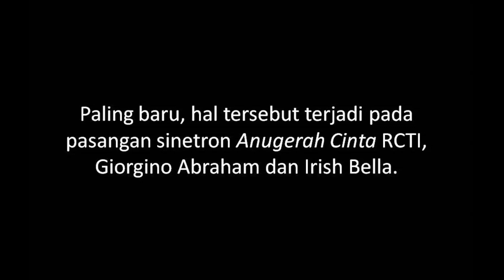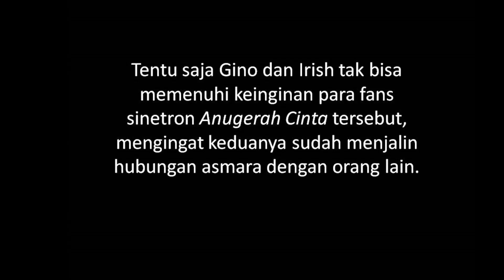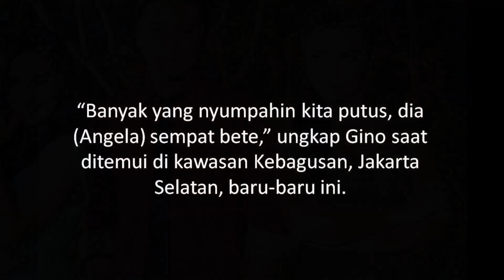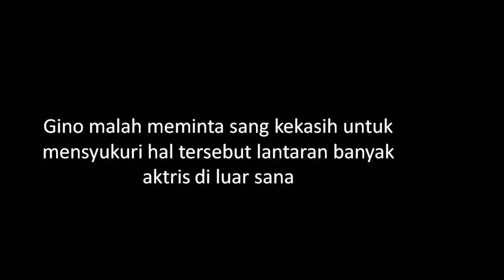Fans Anugrah Cinta Menginginkan Angel Gilsha Putus Dengan Giorgino Abraham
Fans Anugerah Cinta Ingin Giorgino Abraham dan Angela Gilsha Putus

Penonton baper (terbawa perasaan) sudah jadi tren tersendiri di jagat sinetron tanah air dalam beberapa tahun belakangan ini. Banyak penonton sinetron yang menginginkan  kisah cinta antara tokoh di sinetron yang mereka tonton juga terjadi di kehidupan nyata para pemerannya.
Paling baru, hal tersebut terjadi pada pasangan sinetron Anugerah Cinta RCTI, Giorgino Abraham dan Irish Bella. Tentu saja Gino dan Irish tak bisa memenuhi keinginan para fans sinetron Anugerah Cinta tersebut, mengingat keduanya sudah menjalin hubungan asmara dengan orang lain.
Sayangnya, tak sedikit fans sinetron Anugerah Cinta yang kurang dewasa dalam menyikapi hal tersebut. Hanya karena pasangan idolanya tidak bisa pacaran di kehidupan nyata, mereka sampai menyumpahi pemeran Arka dan Naura itu putus dari pasangannya masing-masing.
“Banyak yang nyumpahin kita putus, dia (Angela) sempat bete,” ungkap Gino saat ditemui di kawasan Kebagusan, Jakarta Selatan, baru-baru ini.
Untuk menenangkan pacarnya yang kesal, Gino menjelaskan pada pacarnya bahwa hal tersebut malah bukti nyata bahwa akting Angela sebagai tokoh antagonis di Anugerah Cinta telah berhasil. “Aku bilang sama dia berarti akting kamu dapet, akting kamu bagus di sinetron ini,” ujar Gino.
Gino malah meminta sang kekasih untuk mensyukuri hal tersebut lantaran banyak aktris di luar sana yang susah payah untuk memerankan tokoh antagonis tapi gagal. “Itu bagus daripada capek-capek akting antagonis, tapi malah dibilang lucu,” pungkasnya.